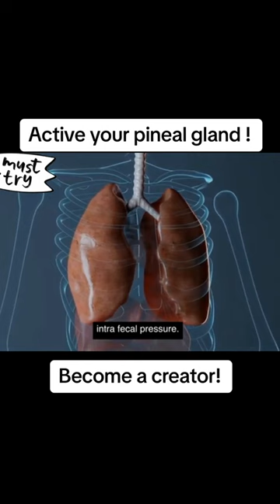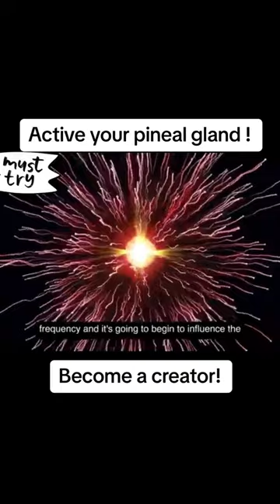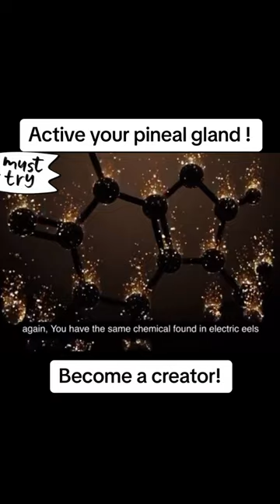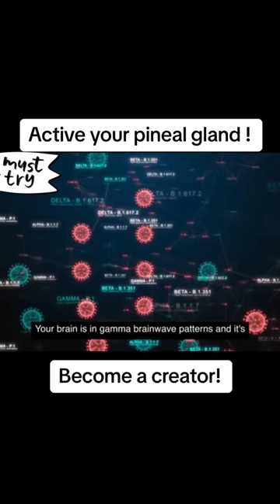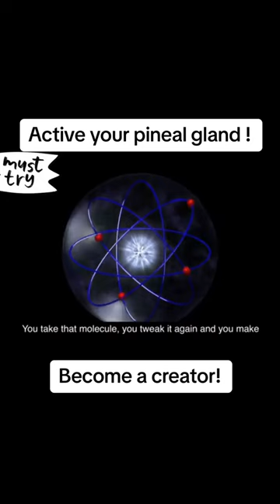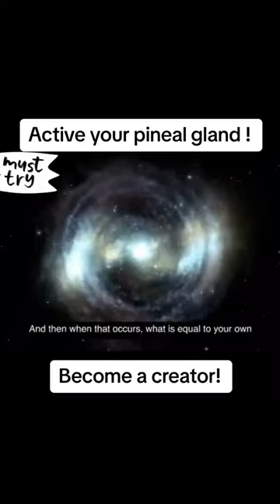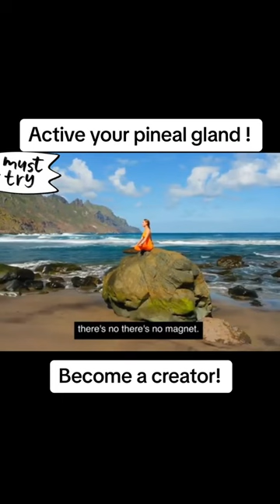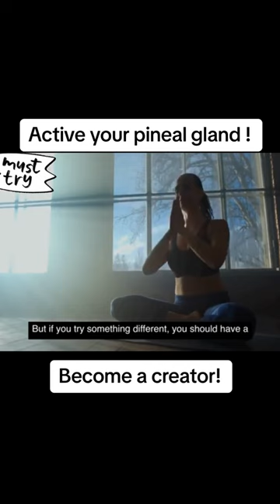Activate your pineal gland👁️ And you will become A Creator🧿👁️.